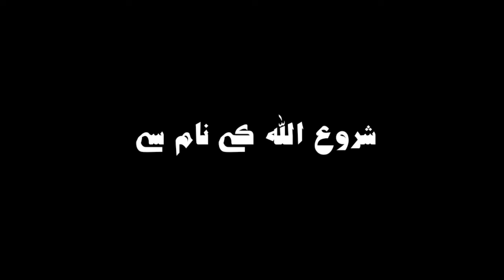4 Major Miracles of Reading Allah's Name Ya Rahman on One Glass of Water | wazifa | Syed Tv ar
This is the title of the video  “4 Major Miracles of Reading Allah's Name Ya Rahman on One Glass of Water | ST I

Q The summary of the video goes something like this. It has been mentioned in the video that the scholarship that I am going to present to you today. This wazifa is the wazifa of Allah's Attribute Name (or Rahman). Although this name mentions Allah's attribute of mercy. But some people have called this name as the personal name of Allah Ta'ala. That is, just as Allah is the attribute name of Lord Almighty. In the same way Rahman is also the personal name of Allah Ta'ala.
You have to do this action between the sunnahs and duties of Fajr prayer. Or it should be done after Fajr prayer. Since you have to do this process on water. So keep drinking water in a container beforehand. And on top of that, first of all you have to recite Surah Fatiha 21 times. After that you have to read Durood Pak 21 times. And at the end, you (or Rahman) should recite a tasbih. And you have to kill this process. Drink this water yourself and give it to the patient. By Allah's order, the patient will be cured. Whatever the disease will be. Any disease will happen. You will be healed by the grace of Allah. The patient can also do this procedure himself. And if the patient cannot do it himself. So anyone can drink this water to the patient by doing this process.
It should be remembered that Surat Fatiha is also called Surat Shifa. And in the second verse of this surah, there is mention of the name of Allah Almighty. As it was mentioned earlier that by reciting this name, Allah's mercy is immediately directed towards the servant, so reciting this name in any difficulty can ease your difficulty. So whenever you face any problem. So start reciting (Ya Rahman). God willing, your problem will be solved.
Mostly my sisters and my brothers. They keep asking for benefits to succeed in the interview. So for such brothers and sisters there is also a process of this name. Let them do this process of this name. Success will be achieved by the grace of Allah.
When you go for any interview. So the first thing you have to do is. It is that you have to perform ablution well and recite two rakat Salat Al-Hajjat. After the prayer, you have to recite Durood-e-Pak seven times or eleven times. You can read any Durood. And you have to start reciting the blessings of God. There is no number of this process. Now you have to continue the recitation of Rahman even when you leave the house. And this verse should be continued on the way as well. And continue this verse till the interview starts.
Remember that the salat al-hajaat you will recite. He should study with the intention of success in his interview. And the word should be continued with the same intention. And after this process you have to give the interview calmly. And entrust your matter to Allah. God willing.. You will be successful.

Voice Syed Mughees Ahmed